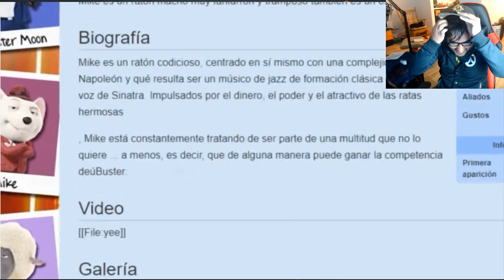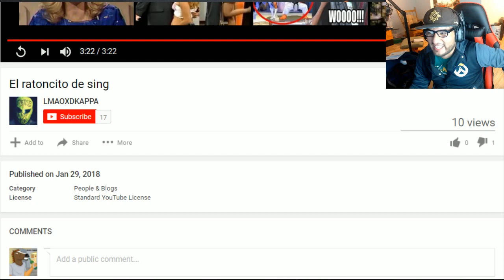Viendo que le paso a Mike el Ratoncito de la pelicula Sing